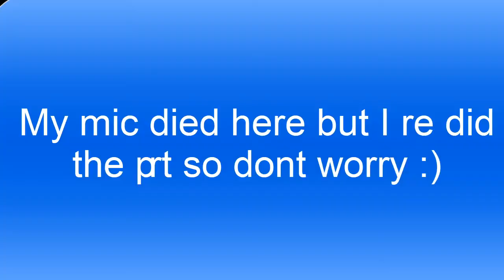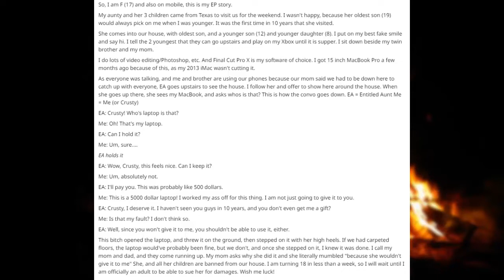r/EntitledParents - ''GIVE me your laptop!''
r/EntitledParents I am so glad i do not have any parents like the ones in this video. It would be a horrible life. In this episode we see an aunt try to take a kids $5000 dollar laptop JUST BECAUSE she didnt see her for 10 years or so and felt like she was entitled to a present from her. :)